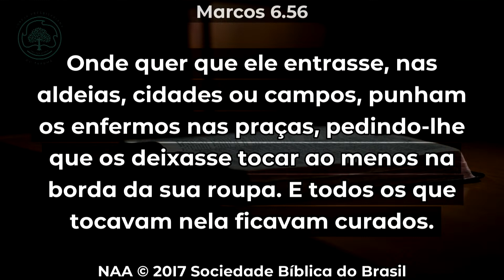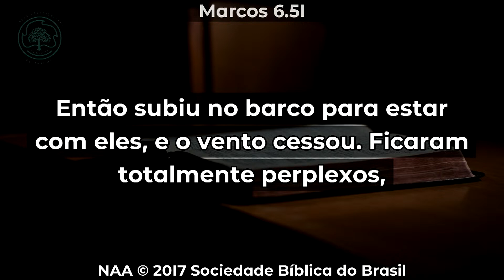Tudo que precisamos está em Jesus | Rev. Lucas Maracci | IP Tarumã | Curitiba-PR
Pregação ministrada pelo Rev. Lucas Maracci a partir de Marcos 6:53-56 na Igreja Presbiteriana do Tarumã, em Curitiba, no dia 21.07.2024.